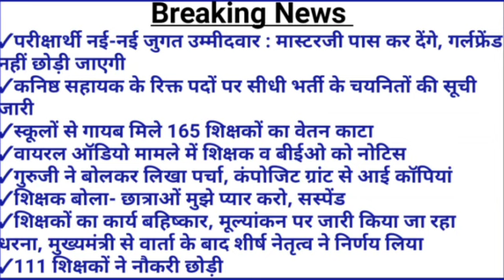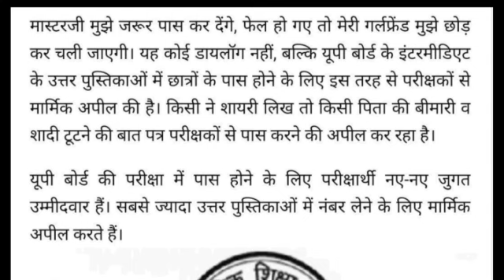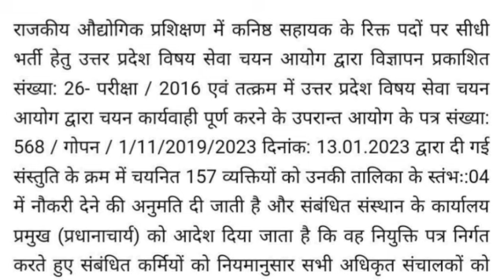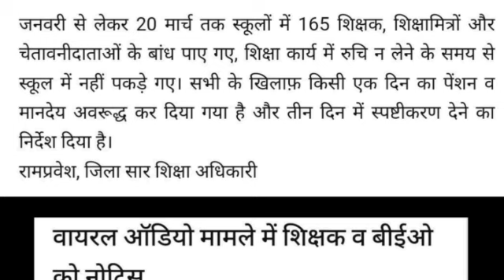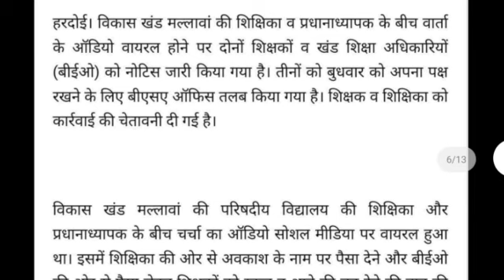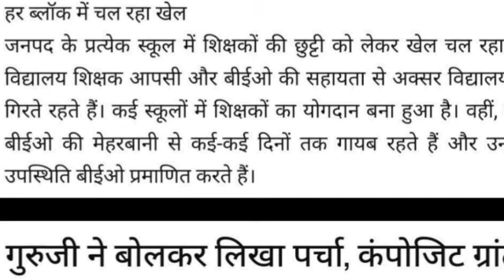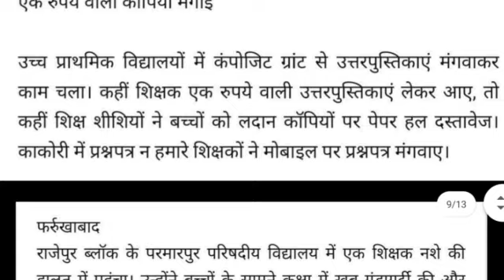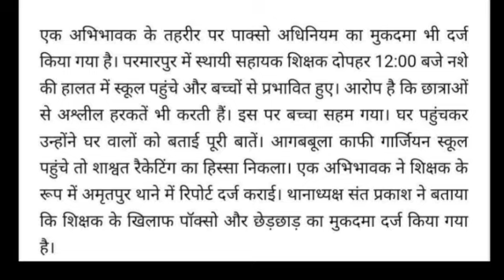गुरुजी ने बोलकर लिखाया पर्चा, कंपोजिट ग्रांट से आई कॉपियां